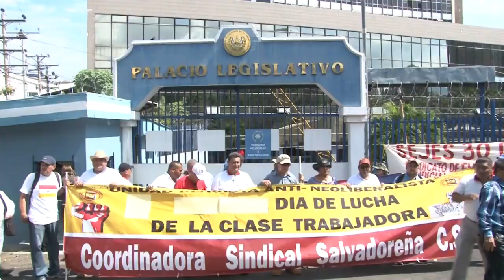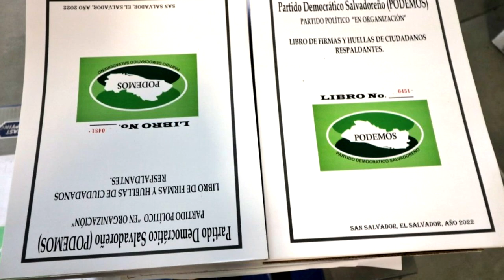Noticiero LPG 24 de enero Sindicatos saldrán a las calles para exigir cambios a reforma de pensiones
La concentración iniciará a las 8 de la mañana y saldrá desde la Plaza Divino Salvador del Mundo hasta la Casa Presidencial, en la Alameda Manuel Enrique Araujo.